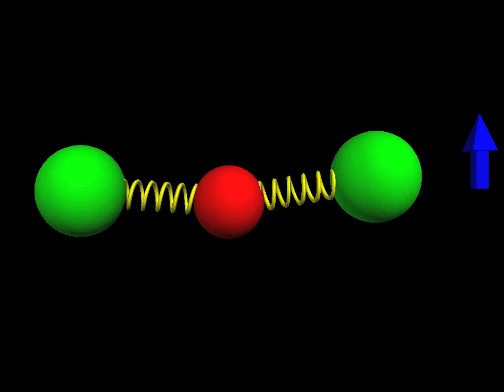Simulation of carbon dioxide molecule vibrating in its bending mode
This simulation shows a carbon dioxide molecule (left) exposed to an oscillating electric field (right). The field oscillation is tuned to the resonant frequency that excites the bending oscillation in the molecule. This oscillation is mostly responsible for the greenhouse effect and hence global warming. A series of other videos on this channel show the molecule exposed to other frequencies.